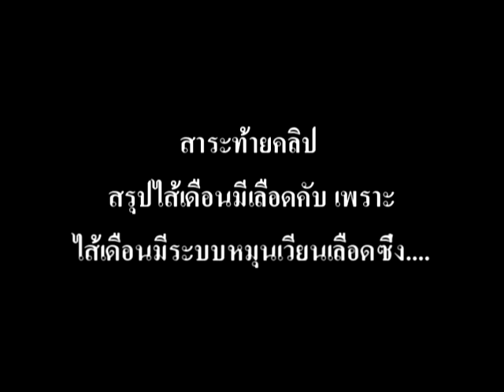คาบเรียนชีวะ "ผ่าน้องหนอน" (ศึกษาระบบขับถ่ายของไส้เดือน) [โรงเรียนไตรมิตรวิทยาลัย]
เป็นการเรียนชีวะของโรงเรียนไตรมิตรวิทยาลัย
โดยมี อ.สำเร็จ นางสีคุณเป็นครูผู้สอนครับ
 กลุ่มที่ทำการทดลอง (ม.5/2)
1.ศุภพัฒน์ วัฒนภินันชัย เลขที่ 15
2.นายจิรายุส สุธีรพงศ์พันธ์ เลขที่ 17
3.นายสุพัฒน์ เลิศธัญพันธ์ เลขที่ 19
4.นายภาณุเมศวร์ ศุภลักษณ์วัจนะ เลขที่ 21
5.นายธีรนันท์ ก่อเกียรติมงคล เลขที่ 25
ปล.ถ้าวิดิโอนี้มีคำไม่สุภาพหรือทำอะไรให้คุณไม่พอใจต้องขออภัยด้วยนะครับ